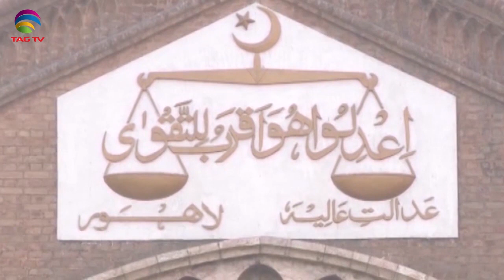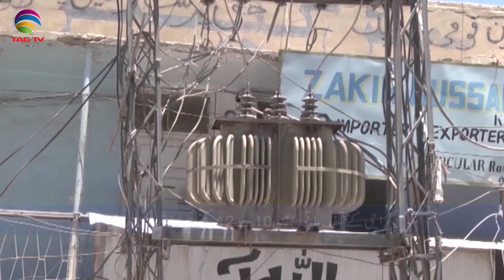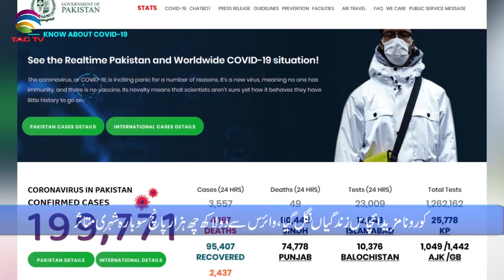Pakistan News Bulletin with Najia Niazi @TAG TV - June 29, 2020